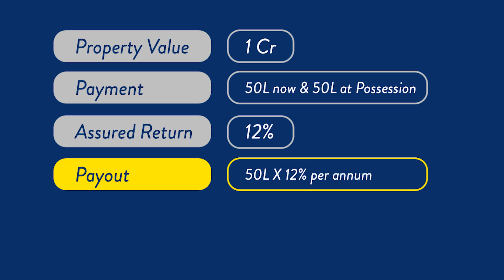Assured Return in Real Estate a Scheme or Scam | Watch this before Investing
In this video, I have explained what is assured return scheme in real estate, how it works, why assured return investment plan was created by builders, how it benefited builders and why property buyers invested in assured return plan, why SEBI declared assured return scheme in real estate as a "ponzi scheme" and an illegal investment plan, what is the role of RERA in case of an assured return plan being offered by a real estate developer, how real estate developers are still using assured return schemes & what are the different variations of the assured return plan being used by builders and finally what are the key learnings for property buyers.

Assured return in real estate is a very popular form of marketing often used by builder to promote sales of an under construction project. Assured return scheme was initially started in commercial real estate and was, later adopted to promote under construction residential projects as well. In assured return investment scheme, a builder promises to pay a fixed return of 12 % - 18% per annum on the investment made by property buyer till the possession of the project. These fixed returns are either paid in the form of monthly payout or adjusted as a discount in the over all price of the property.
In recent years, there have been many cases where builder has failed to pay monthly payout and have defaulted on their commitments.  Considering the losses to property buyers SEBI declared assured return scheme as a ponzi scheme, an illegal scheme for promoting under construction real estate projects. RERA, has also been educating property buyers about such illegal schemes and have taken actions against builders promoting assured returns schemes
Inspite of initiatives by SEBI and RERA, builders continue to promote their under construction projects using assured returns schemes by creating variations in the plan.
I have tied to explain assured return scheme in as simple format as possible and have shared learning lessons for property buyers.

Objective of this channel is to help young Indian know the unknown about buying a property in India

My mission is to educate young Indians about property buying process, starting from
1. How to find & buy your first house
2. How to invest in Indian real estate and make passive income
3. How to create wealth from real estate
4. Learnings for property buyers from real estate case studies

A Realtor, Entrepreneur, Investor & Educator
I have worked with top developers of the country, have been an entrepreneur into Proptech space & a real estate investor for last 14 years
I want to share what I have learned to help you make a better informed decision based on awareness